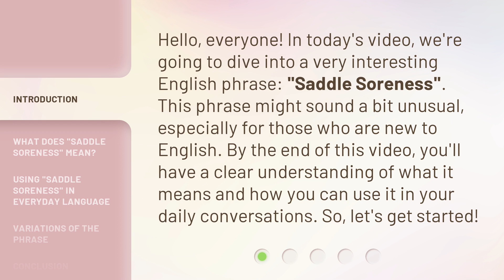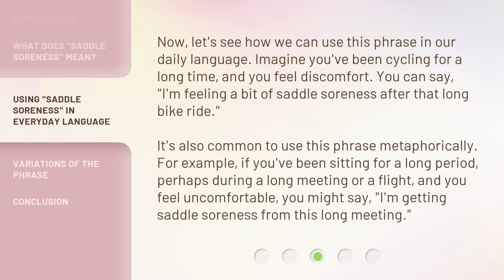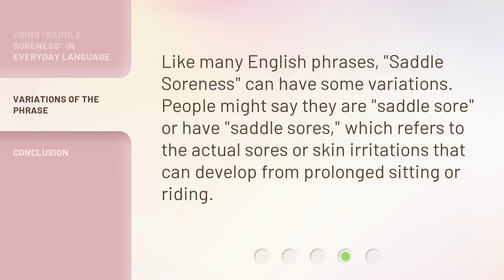Understanding "Saddle Soreness": An English Phrase Explained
00:00 • Introduction - Understanding "Saddle Soreness": An English Phrase Explained
00:34 • What Does "Saddle Soreness" Mean?
01:12 • Using "Saddle Soreness" in Everyday Language
01:47 • Variations of the Phrase